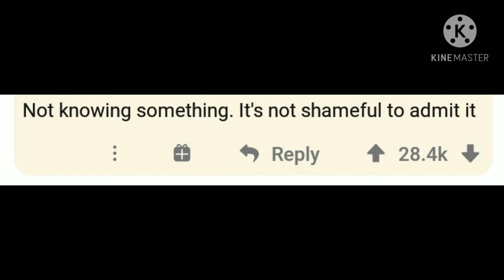Reddit video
Curious, does anyone else find tagging every development of their story a bit anti climatic?

If I’m wrong tell me!

But I ask because I had someone comment that they wished I’d tagged “other encounters” and another person agreed.

In my story, this small part is written in a way that should make you feel something, a sense of hurt, maybe sadness or if i’ve done a well enough job, break your heart but only a little bit, because in the end this relationship means nothing, but haven’t we all been there... anyhow it seems to have bothered people more than I ever imagined.

I guess as an avid book reader, and books don’t come with warnings, I never even thought of this as an option? Should I? I guess it seems a bit, as I’ve already said, anti climactic. If people know that certain things will happen, you loose the element of surprise, but maybe I’m just ignorant to the ways of fan fiction? Maybe the rules are a bit different from traditional books? I just know if I have at least two moments where I gasp or sit up straight while reading something unexpected, I remember that forever. I aspire to that, I want, one day, to have people throw my books across the room because they can’t believe I went there... I’m laughing but I suppose it’s true.

Also, in spite of the incredibly kind and encouraging comments I’ve received, ive decided to fixate on the two somewhat negative replies.

2543